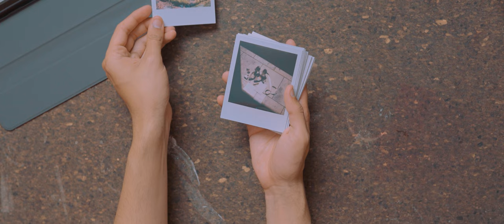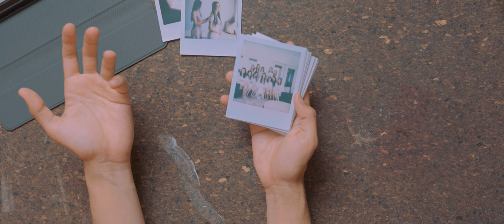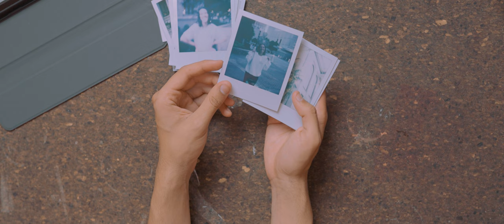Polaroid Sx 70 Land Camera Sonar Onestep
I share my expereince and go in depth of the Polaroid Sx-70 Land Camera Sonar Onestep!